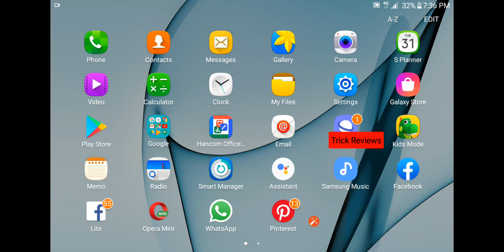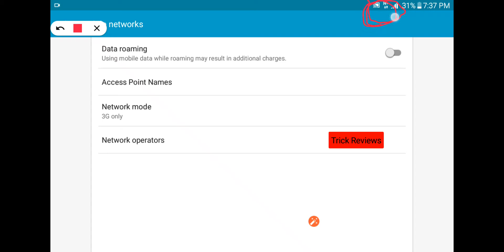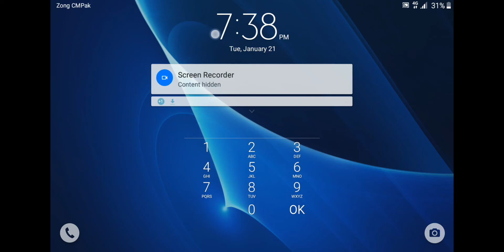How to change 2G 3G 4G in your Android mobile phone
How to change 2G 3G 4G network  in your Android mobile phone any phone